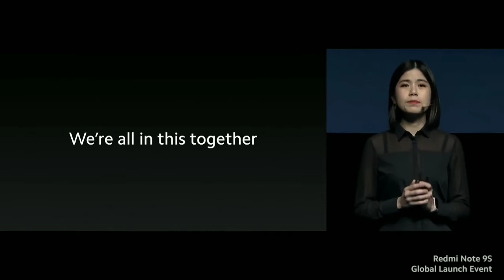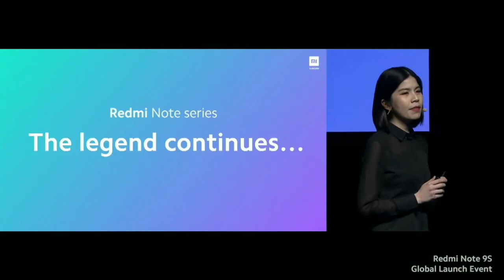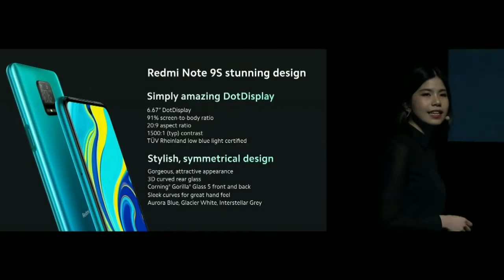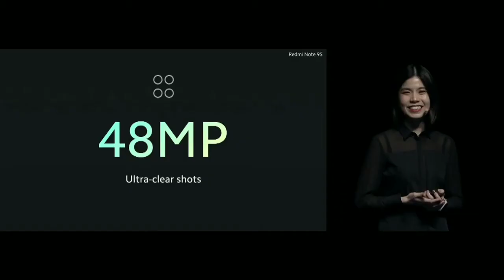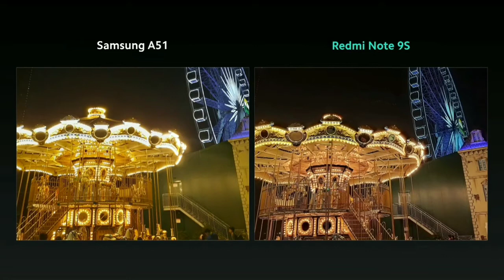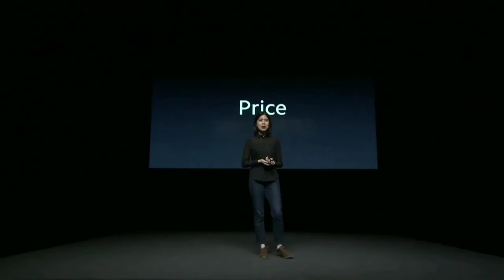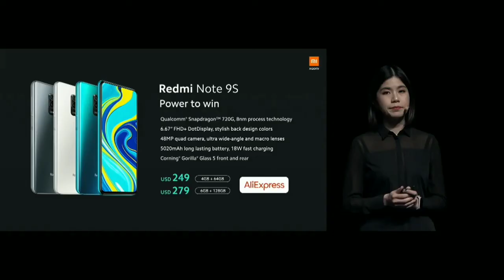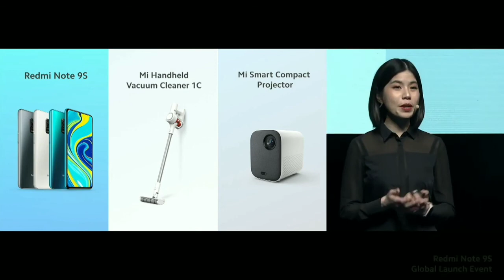Redmi Note 9S Online Launch Event